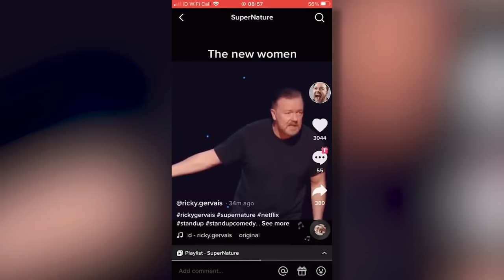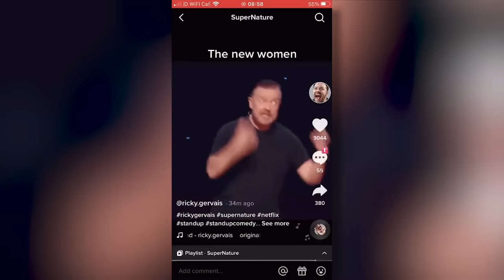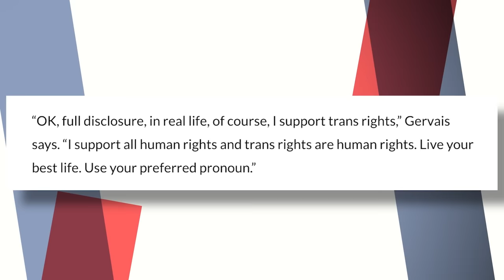Ricky Gervais vs Whiny Trans Leftists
Ricky Gervais faces extreme backlash after making fun of gender identity on his new Netflix comedy special.